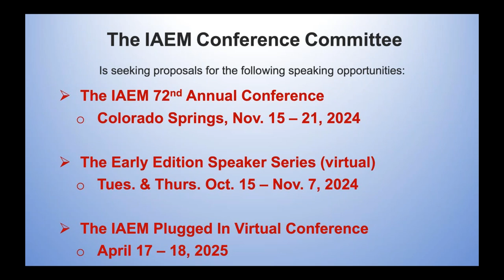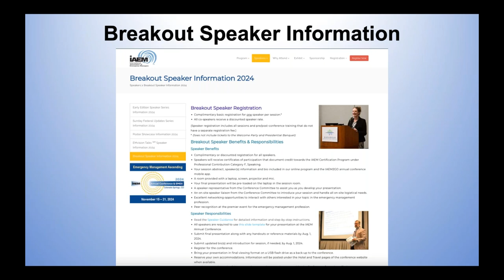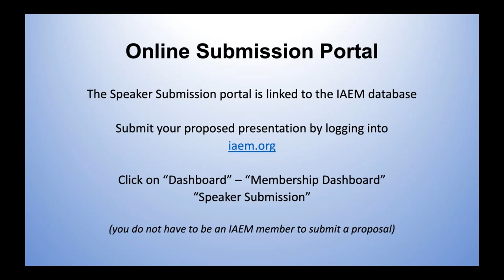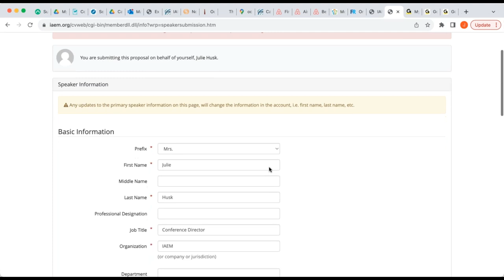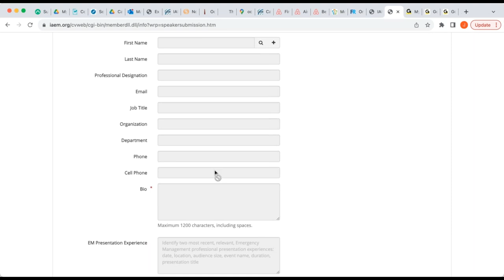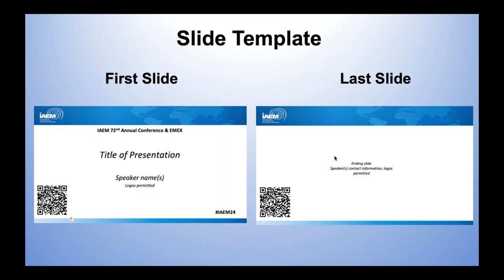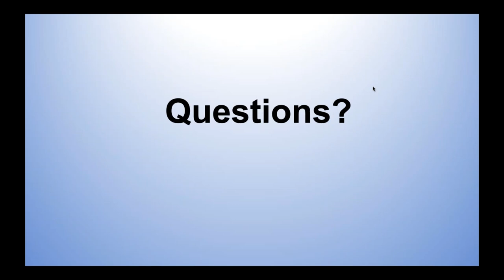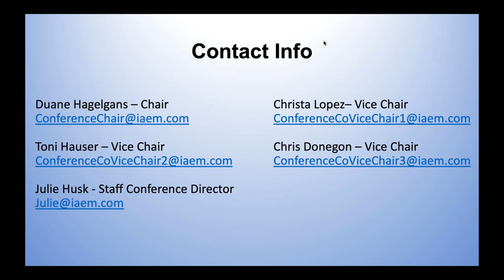IAEM Conference Committee presents Tips for a Successful Speaker Proposal